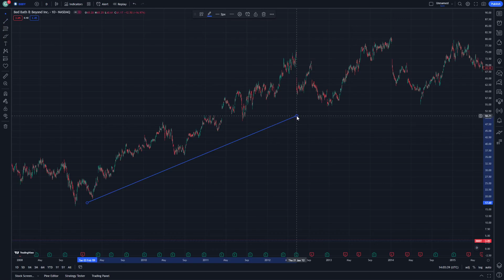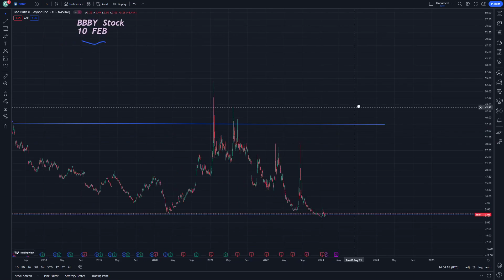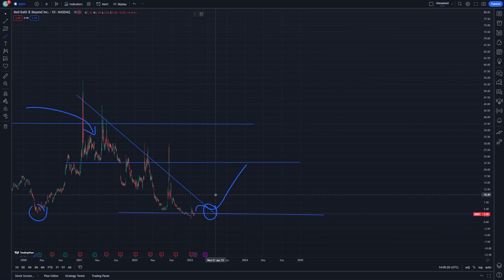BBBY Stock Technical Analysis and Price Prediction News Today 10 February - Bed Bath & Beyond Stock